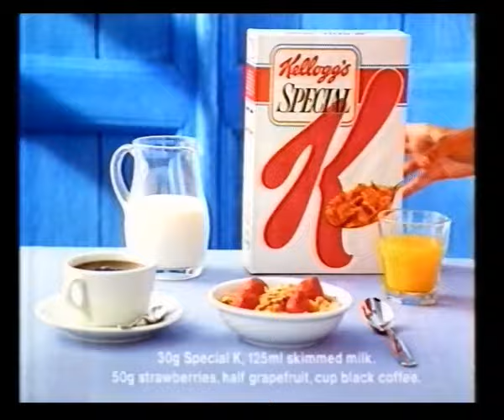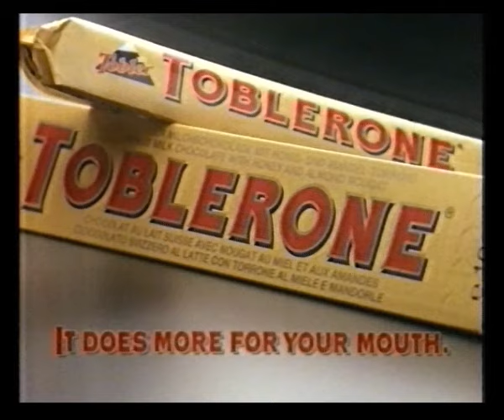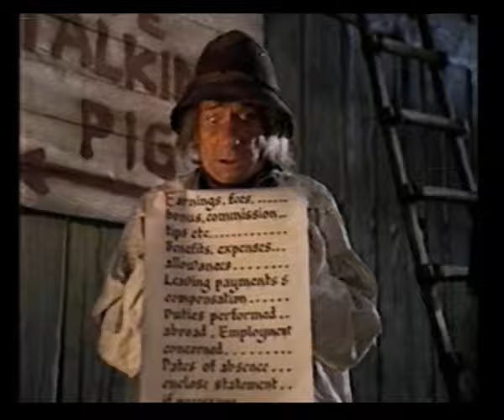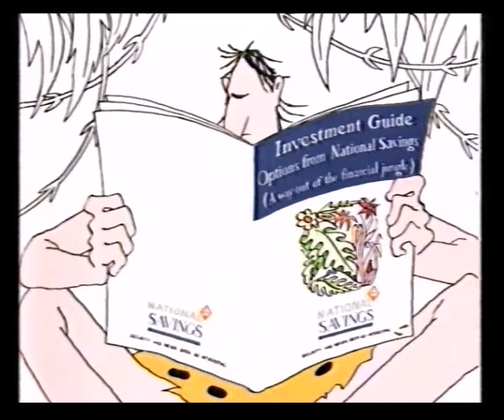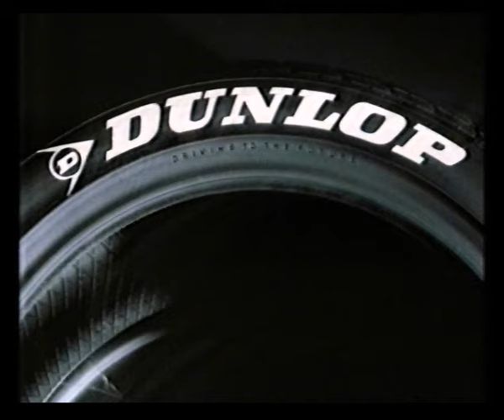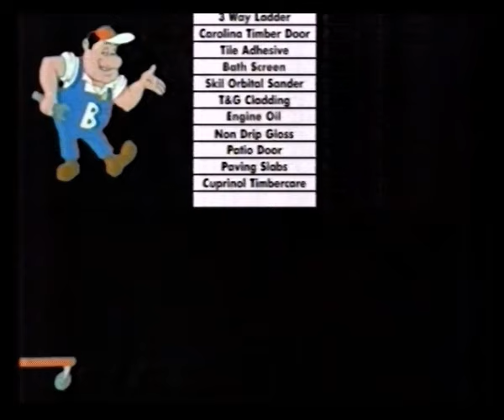Channel 4 Continuity & Adverts | 31st March 1994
Slide: Cyrano de Bergerac

Adverts:
Renault Espace
Hewlett-Packard
Solvite
Woolworths

Trail: Guilty by Suspicion
Channel 4 French Connection ident into Cyrano de Bergerac

Adverts:
Ford Probe
Kellogg's Special K
Birds Eye Crispy Chicken
Kenco
Toblerone
Nationwide

Lloyds Bank
Royal London Insurance
Bassett's Liquorice Allsorts
Dulux
Unifilla from Unibond
Citroën Xantia

Network Q
National Savings
American Express
Dunlop
Marmite
Car Crime. Together We'll Crack It
B&Q
American Express

Renault Espace
Unifilla from Unibond
Birds Eye Potato Edgers
Flymo
Bassett's Liquorice Allsorts
Don't Let A Fire Be Your Fault
P&O European Ferries
Rimmel Silks
Sun Micro